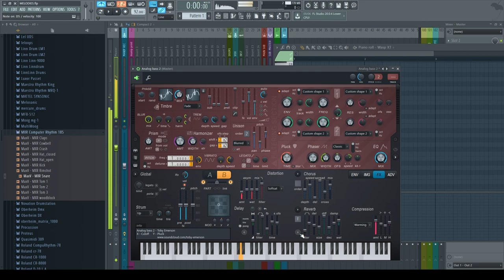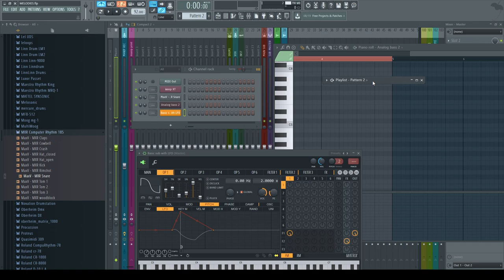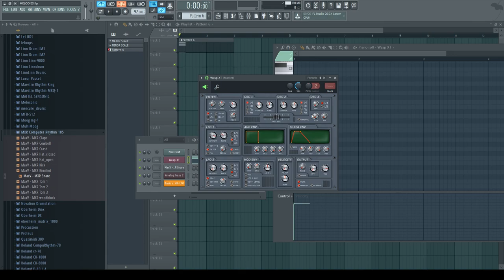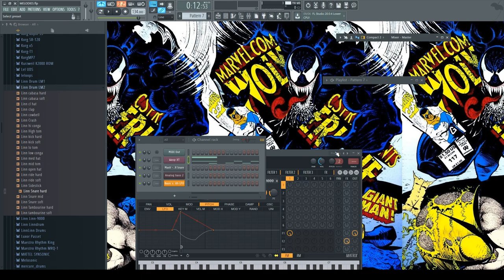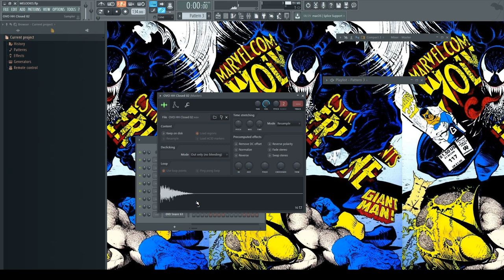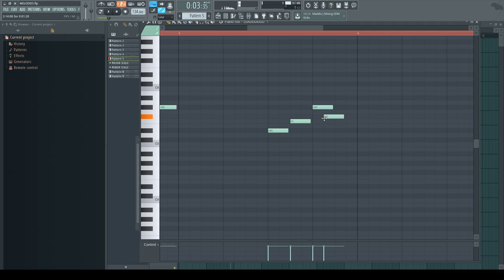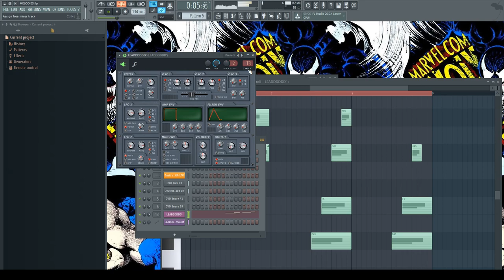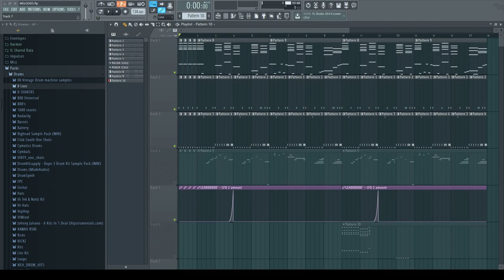How to Make Melodies Without Music Theory (FL Studio )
basic tutorial ends at 28:40

I make a track at 28:42

1:02:06 WARNING LOUD, my mic is stupid loud apologies

Let me know if this helped you or if it made you want to quit your job and become homeless on purpose. Thanks for the support y'all.

support ya boy and buy my EP